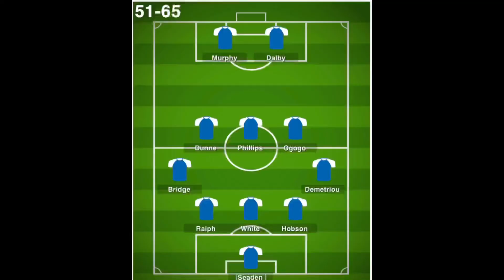Southend United 2-1 Norwich U23s WE WON A GAME!!!